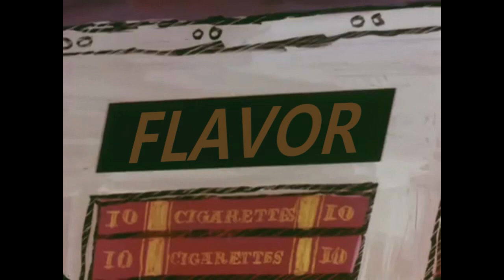The Surgeon General Calls it Quits!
Here's a video I've been putting off uploading for a few years (yeah, years) because of rendering issues. I tried fixing the worst of it.